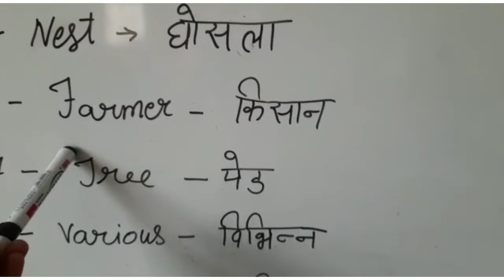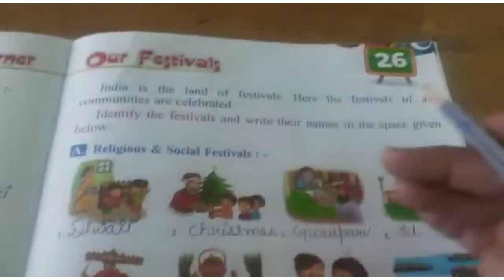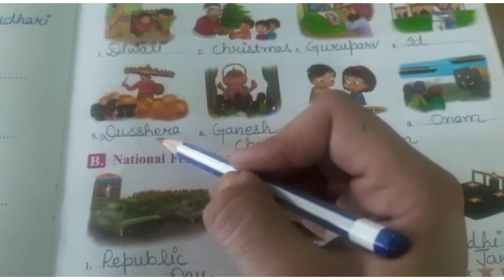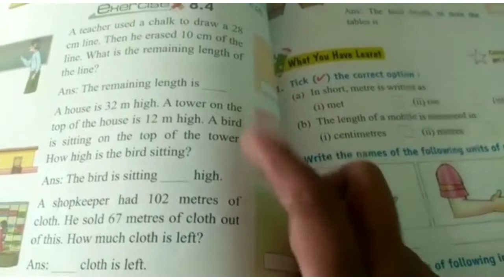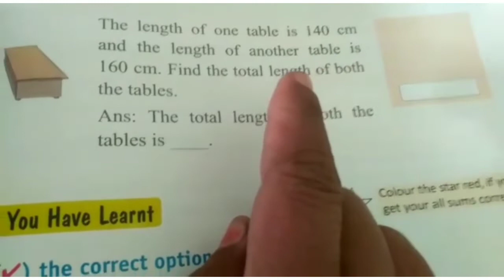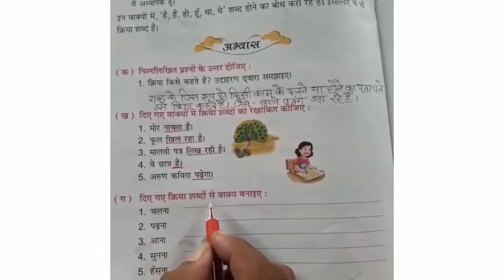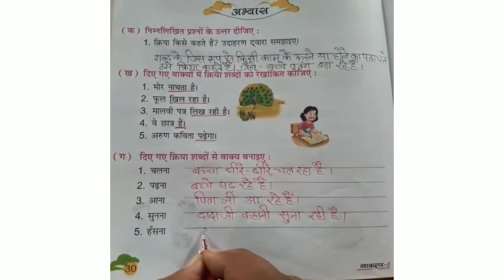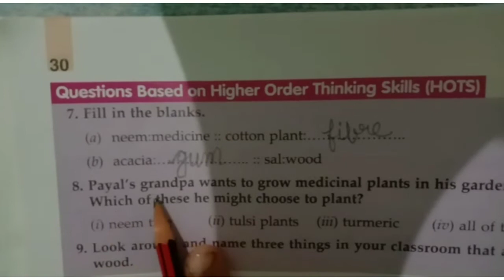class 2nd, 04-11-20